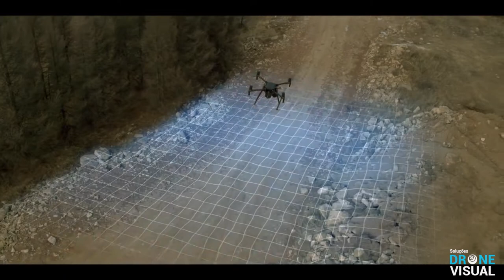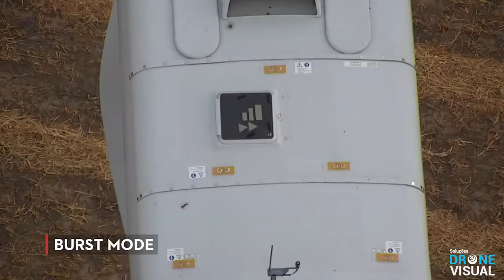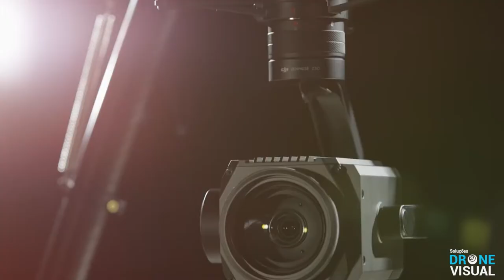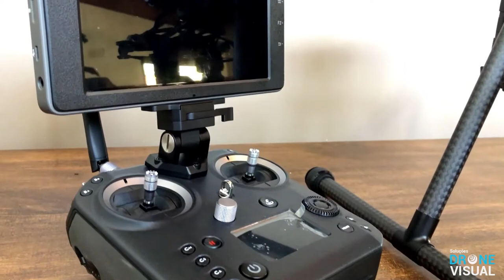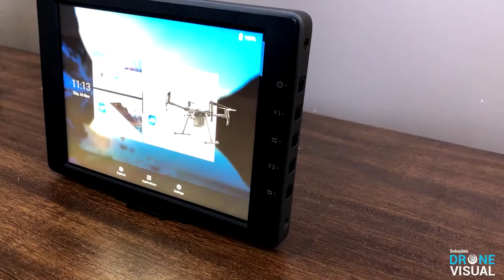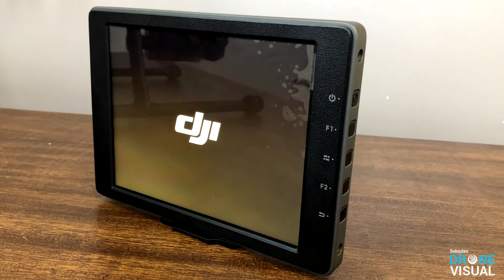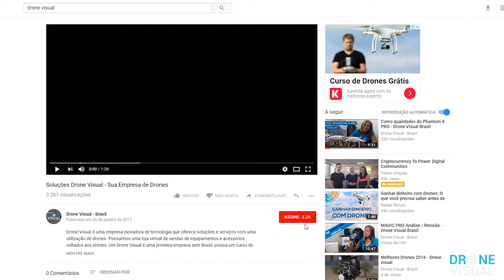Drone DJI M210 - Suporte duplo - Câmera Zoom 30x e Termal .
Drone Visual é uma empresa inovadora de tecnologia que prove soluções e serviços com a utilização de Drones. Possuímos uma loja de vendas de equipamentos e acessórios . A Drone Visual é a primeira empresa no brasil a possuir cursos  de  operação de Drones e mapeamento de áreas. Oferecemos também serviço de captura de imagens , mapeamentos ,homologação de equipamentos , seguros e muito mais.